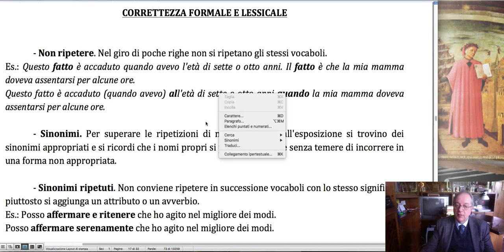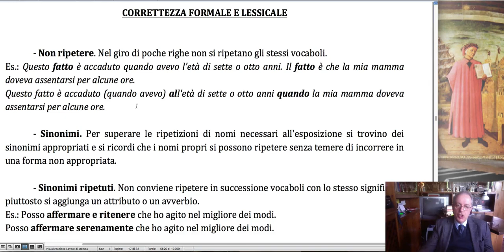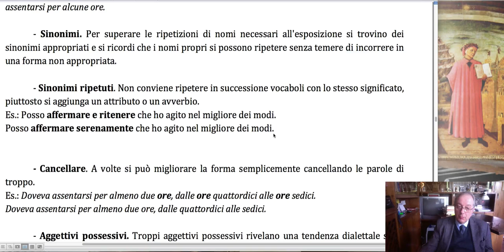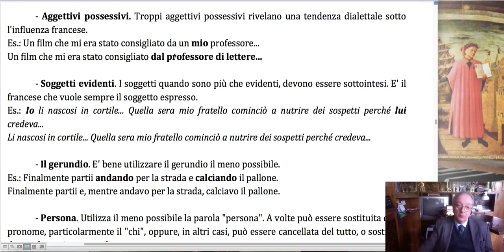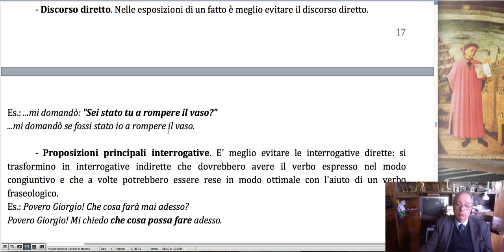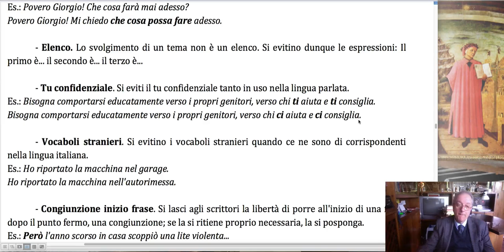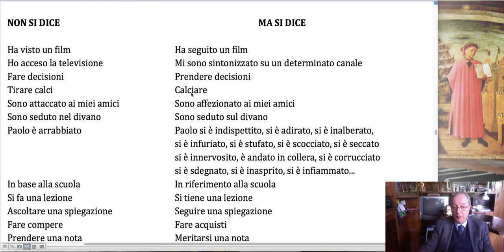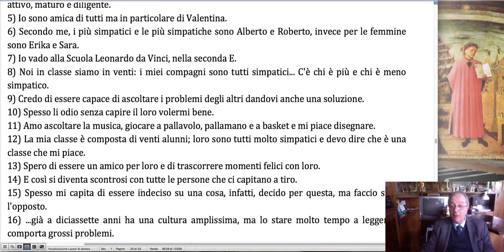Come svolgere un tema: correttezza formale e lessicale